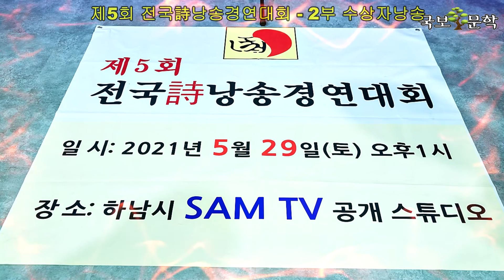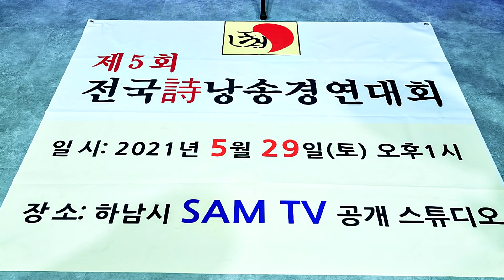제5회 전국詩낭송경연대회 2부 : 수상자 낭송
제5회 전국詩낭송경연대회가

2021년 5월 29일(토)오후 1시부터 하남 현대산업지식센터 B동 429~430호에서

한국문학신문(발행인:임수홍) 주최, (사)한국국보문인협회와 (사)한국예총 하남지회 주관으로 개최되었으며

수상자는 아래와 같습니다

내ㆍ외빈 및 심사위원 소개, 환영사
임수홍 이사장

김 전 심사위원장 대표 임명장 수여- 임수홍 이사장

축사1:윤만근 한국문학신문 회장

축사2:이연구(사)한국예총 하남지회 회장

심사기준 발표 : 김 전 심사위원장

심사평 발표 - 김 전 심사위원장

축시낭송-한성희(제4회 전국시낭송경연대회 대상 수상자)

심사결과 발표 및 시상식

제5회 전국詩낭송경연대회 영예의 수상자

제5회 전국詩낭송 경연대회 영예의 대상 수상자는

제5회 전국詩낭송경연대회-대상 : 참가번호-34
날아오르는 산 / 정일근 을 낭송한 시낭송가 오순옥님이 수상하였습니다

제5회 전국詩낭송경연대회 : 참가번호-4
한계령을 위한 연가 / 문정희
낭송 / 남금자

제5회 전국詩낭송경연대회 : 참가번호-11
땅 한평 생긴다면 / 황인동
낭송 / 김상순

제5회 전국詩낭송경연대회 : 참가번호-19
우리가 물이 되어 / 강은교
낭송 / 조희경

제5회 전국詩낭송경연대회 : 참가번호-22
백련사 동백숲에서 / 고재종
낭송 / 문정수

제5회 전국詩낭송경연대회 : 참가번호-25
여승 / 송수권
남송 / 이순필

제5회 전국詩낭송경연대회-인기상 : 참가번호-13
그리워한다는 것은 / 문병란
낭송 / 황희주

제5회 전국詩낭송경연대회-인기상 : 참가번호--20
그대에게 가고 싶다 / 안도현
낭송 / 홍성자

제5회 전국詩낭송경연대회-인기상 : 참가번호-38
눈 감으면 보이는 어머니 / 함동선
낭송 / 나영희

제5회 전국詩낭송경연대회-특별상 : 참가번호-30
이화령쯤에서 / 이기철
낭송 / 박찬원

제5회 전국詩낭송경연대회-특별상 : 참가번호-33
고려인 / 이근모
낭송 / 김용자

제5회 전국詩낭송경연대회-특별상 : 참가번호-43
독립의 붓 / 김남주
낭송 / 오지영

제5회 전국詩낭송경연대회-동상 : 참가번호-28
아그라 마을에 가서 / 송수권
낭송 / 김미옥

제5회 전국詩낭송경연대회-동상 : 참가번호-23
초상집 / 유치환
낭송 / 권영진

제5회 전국詩낭송경연대회-은상 : 참가번호-29
임진강에서 / 정호승
낭송 / 안호정

제5회 전국詩낭송경연대회-은상 : 참가번호-36
처용은 말한다 / 신석초
낭송 / 김문순

제5회 전국詩낭송경연대회-금상 : 참가번호-39
만세로 가득찬 사나이 / 허영자
낭송 / 양은심

제5회 전국詩낭송경연대회-금상 : 참가번호-12
역천 / 이상화
낭송 / 이성자

제5회 전국시낭송경연대회-대상 : 참가번호-34
날아오르는 산 / 정일근
낭송 / 오순옥

축시낭송
제4회 전국詩낭송경연대회 대상 수상자
그대 / 정두리
낭송 / 한성희